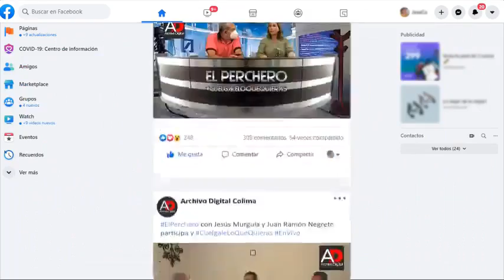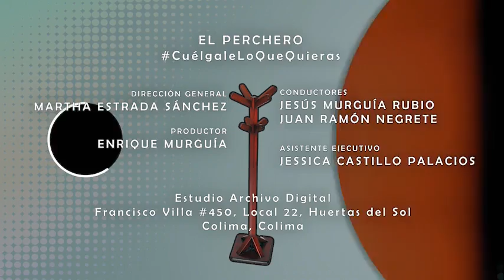Francisco Hueso, Dirigente de agrupaciones agrícolas en el estado en ElPerchero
Francisco Hueso, Dirigente de agrupaciones agrícolas en el estado en ElPerchero con Jesús Murguía